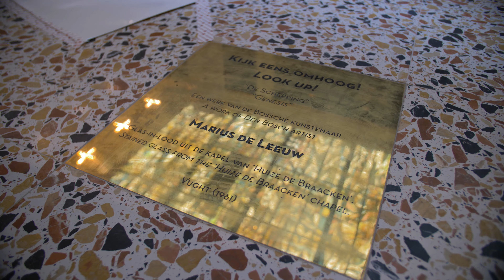Nijburg Industry Group levert alle luchtbehandelingsinstallaties voor het nieuwe Plus Ultra II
Nijburg Industry Group levert in samenwerking met Solid Air Climate Solutions alle luchtbehandelingsinstallaties voor het nieuwe Plus Ultra II in Wageningen.